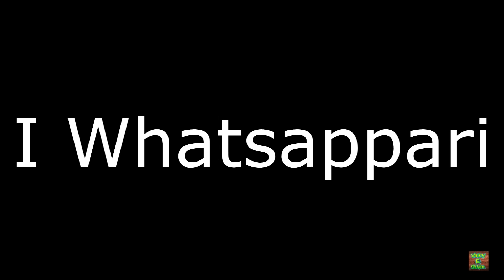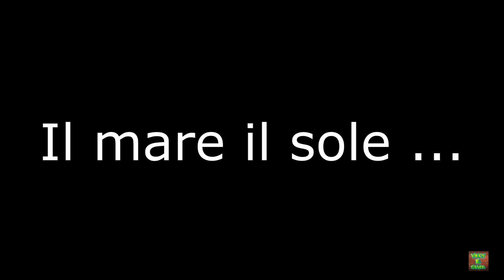Tipi da Mare 2k16 -GBC (Gamers by chance)